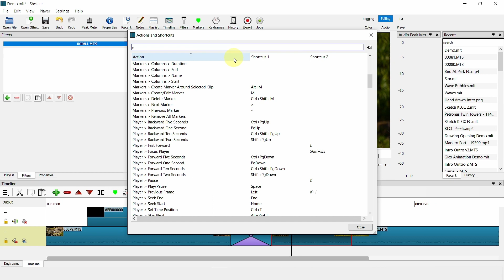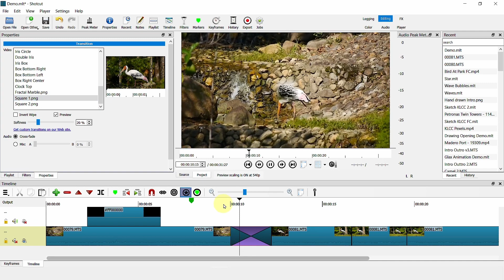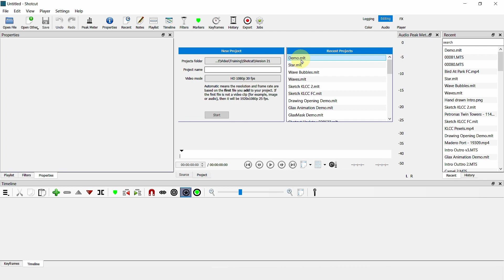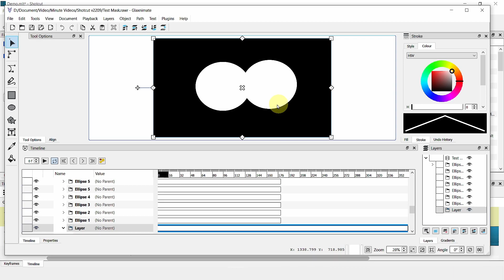Custom Transitions, Shortcuts and More - Shotcut Ver 22.09.03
The release of Shotcut version 22.09.23 bring even more tools and goodies to make your editing faster and more enjoyable.

You can make your own custom keyboard shortcuts (yay), a folder to keep all your custom transitions (double yay), and more.